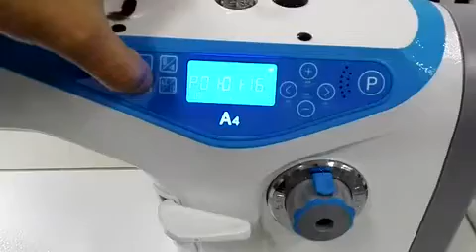Reta Eletronica A4 Jack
Máquina que fala